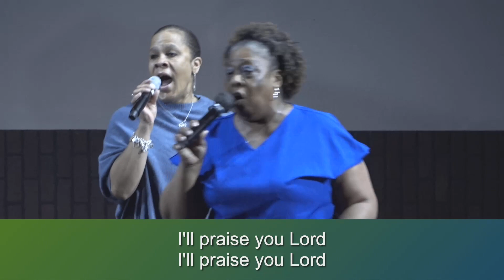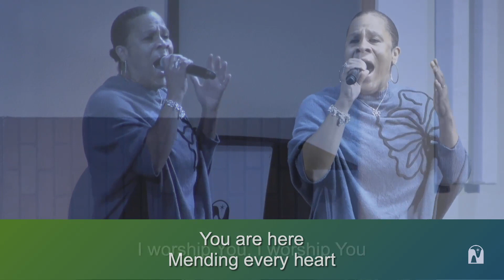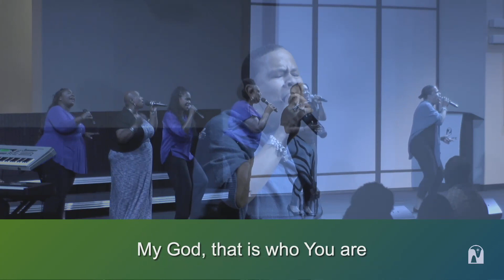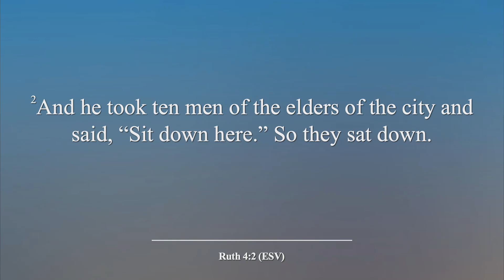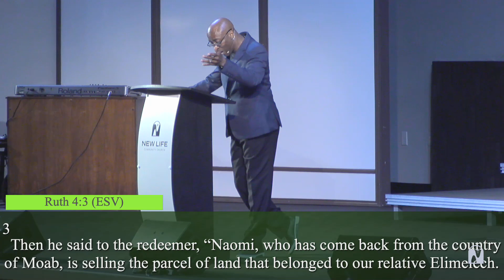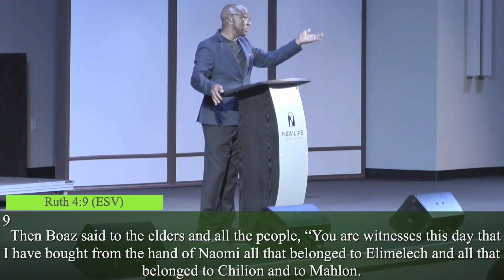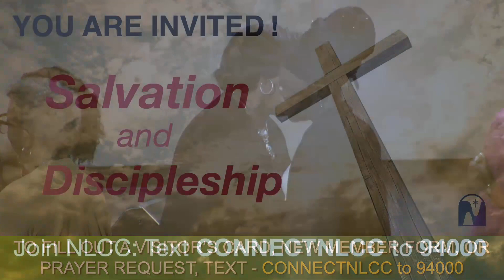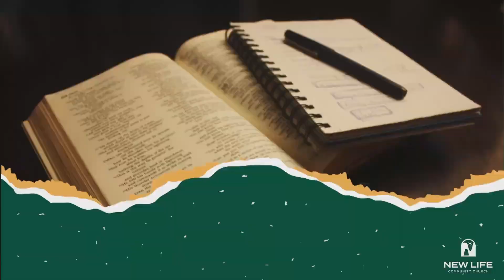From Pain to Promise Part 8: Ruth 4:1-12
Join us for Part 8 of our series on Ruth, as Pastor Hutchins explains to us what a real man is, and how Boaz was the perfect example of such as he fulfilled the promise he made to Ruth.

00:00 Count Down Video
00:27 Praise & Worship
01:00 Song 1-"How Great is our God"
07:18 Song 2-"Amazing"
18:07 Prayer
20:20 Song 3- "Waymaker"
27:46 Song 4- "Alpha & Omega"
35:47 Musical Interlude
38:10 Pastor's Opening Remarks and Second Prayer
50:00 Bonus Song "Goodness of God"
53:49 Pastor's Opening Prayer
55:41 Sermon
01:39:57 Invitation
01:54:42 Communion
01:59:13 Offering
02:01:46 Announcements Video
02:04:16 Closing Remarks and Benediction
02:08:20 Outro Music